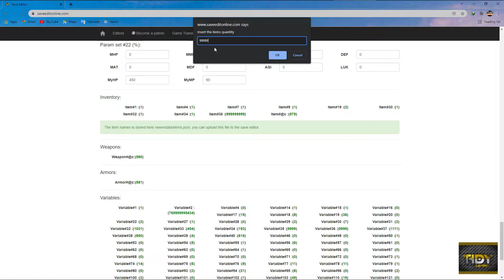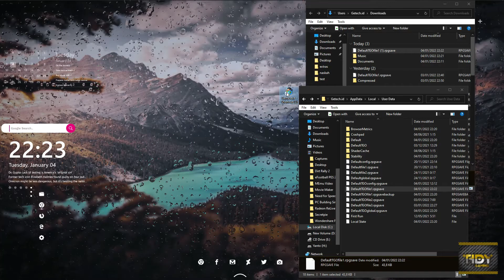cara menambah uang dengan cepat di game the genesis order unlimited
THE GENESIS ORDER V07011 pc only

Type game : adventures

How to do download with mega app and without mega app

Q&A simple my device
Handphone : xiaomi mi 8lite
Chipset : snapdragon 660
Ram : 6gb
Internal : 64

spesifikasi pc kentang ane
intel :  i5 3550
ram :  8gb
gpu : GTX 750 2gb by vurrion
penyimpanan : hardisk 1T
penyimpanan : SSD 240GB

Where are the saves in Android at bro? Need rooted phones for this. If you have root rights then find the saves in Android/data